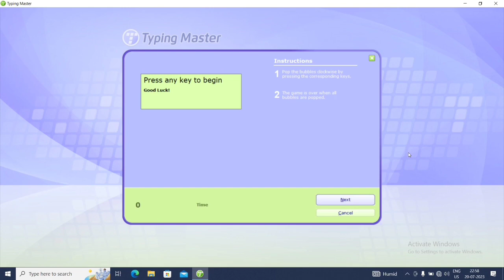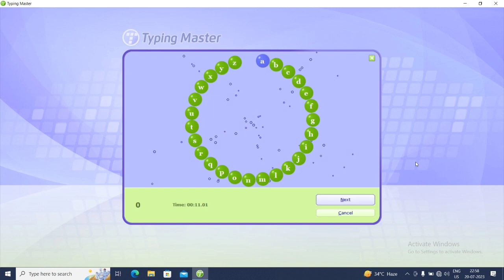ABCD मात्र 3 सेकंड। आप ABCD कितने सेकंड मे लिख सकते हो। full abcd type in a few seconds। typing guru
typing karne ka sahi tarika
typing suru se